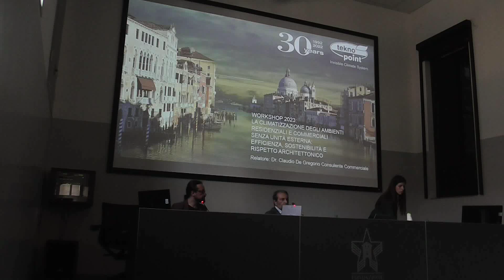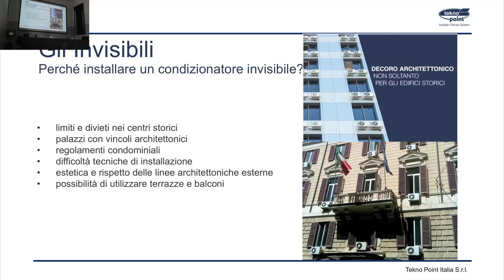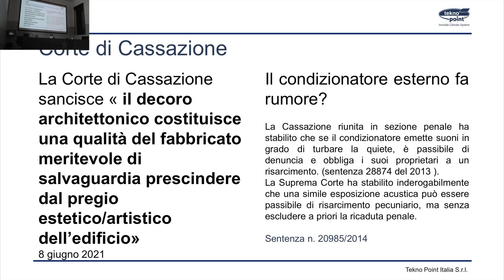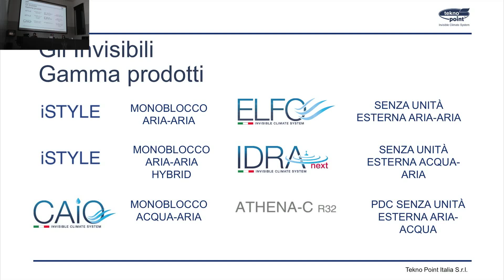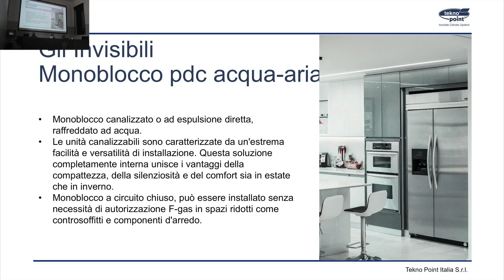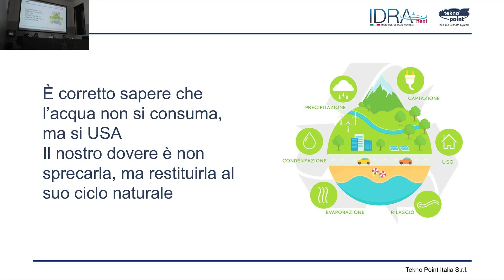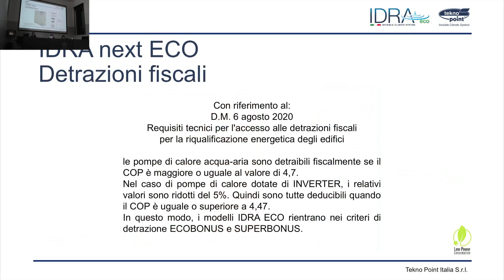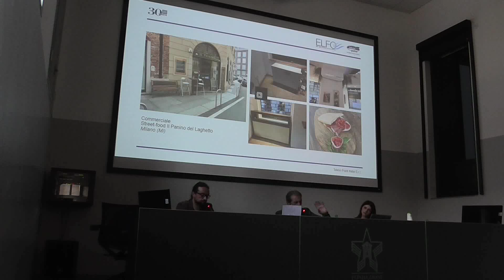Intervento di Claudio De Gregorio - TEKNO POINT - Milano 23 Maggio 2023